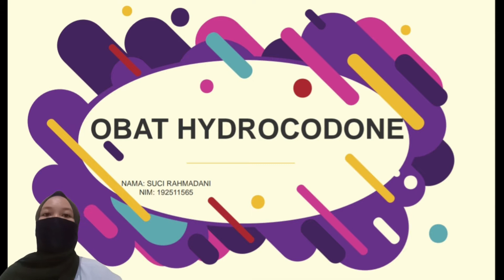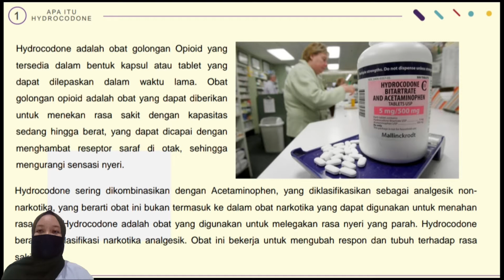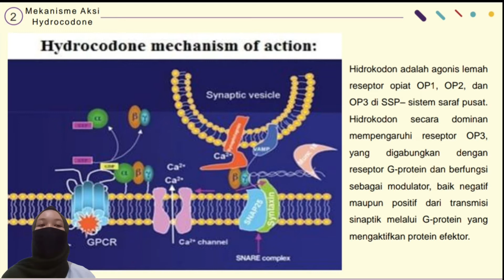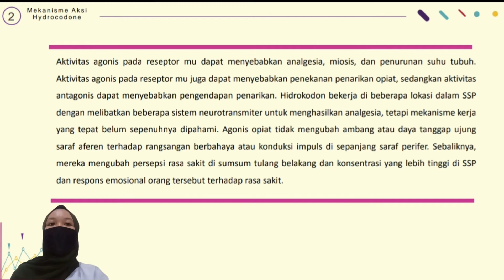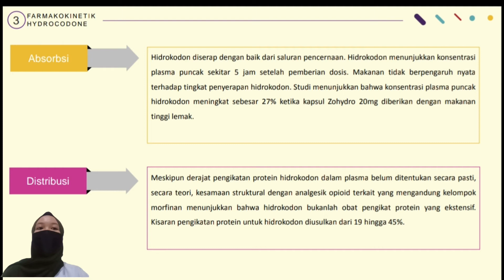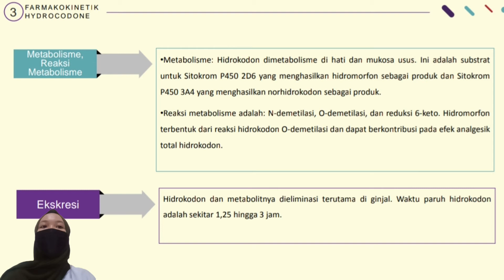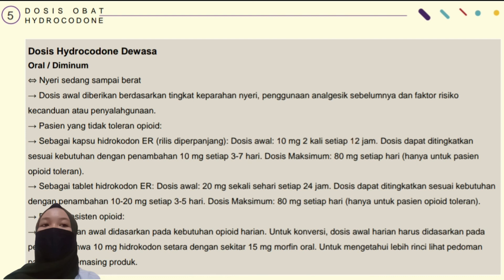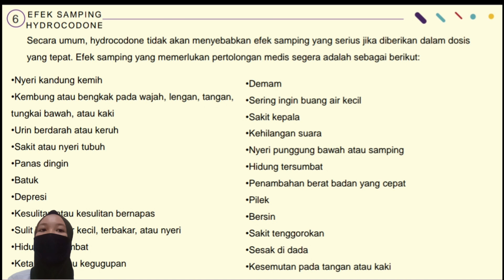Hydrocodone Mechanism Of action